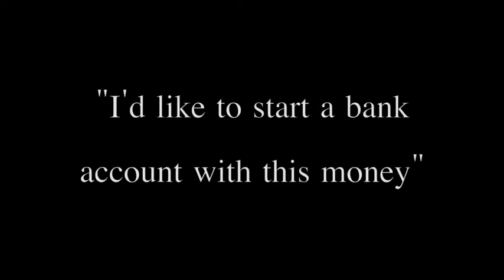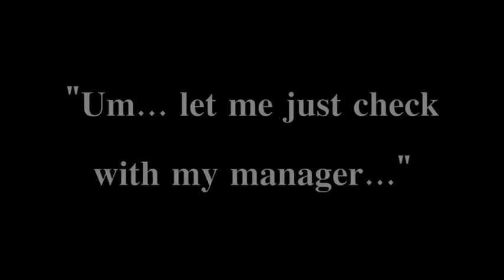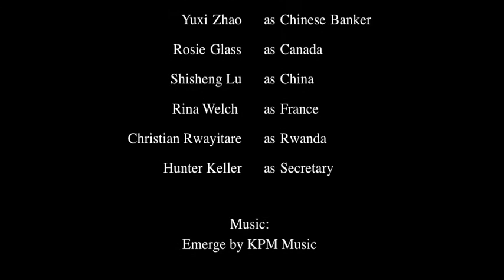Invest Not Invade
When Mr America gets a bill for $1.3 trillion from Mr. China, he decides to repay the debt by investing war money in a Chinese bank. A film for the AFSC IHTD festival, by Hunter Keller.